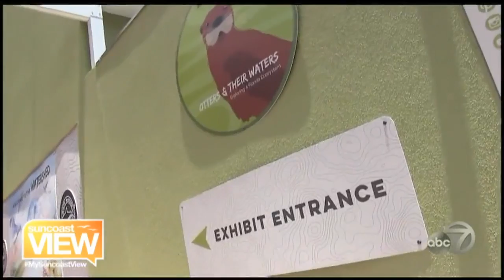Otters & Their Waters